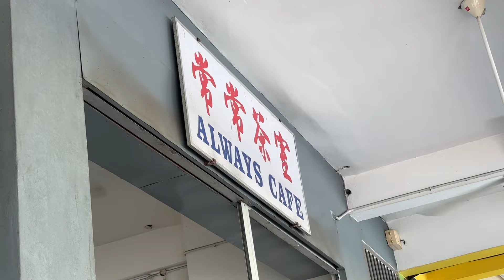Mencari mee kampua asli Sibu di kedai yang menjadi tarikan ramai pelanggan di Sibujaya